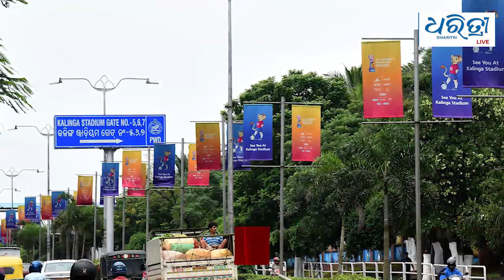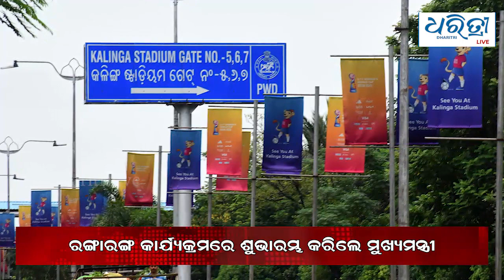Bulletin 11th Oct | ଆଜିର ମୁଖ୍ୟ ଖବର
ମୁଖ୍ୟ ଖବର - ମଙ୍ଗଳବାର  ୧୧  ଅକ୍ଟୋବର ୨୦୨୨